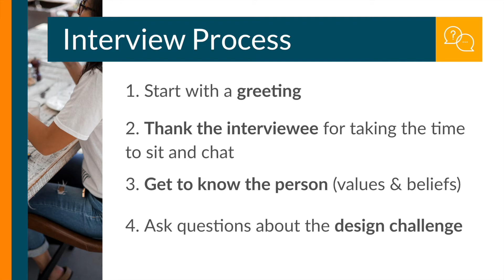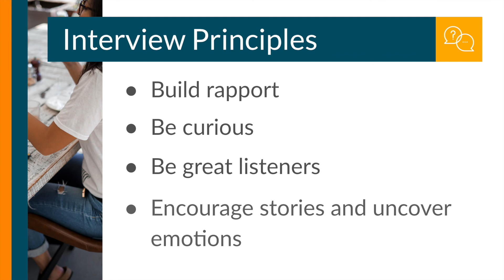Interview Process & Principles in Design Thinking - EduShort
In this video, I talk about process of interviewing end users when using the design thinking method, as well as some principles that will help your interviews be more effective.

Get your hands on the "Design Thinking in the Classroom" book here to help foster creative thinking and problem-solving. This is a great toolkit to equip students and help you on your mission in student empowerment.

“Empowering educators and schools to design and implement innovative learning systems and experiences for the development of future-ready citizens.”